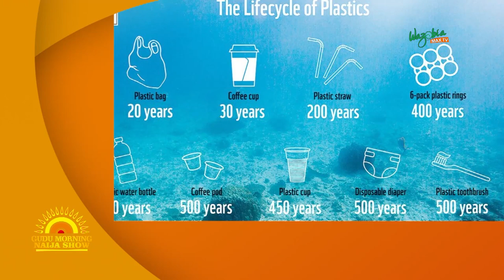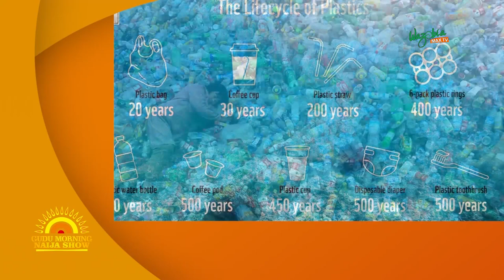WHY PLASTIC IS A PROBLEM IN NIGERIA - Olive Emodi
Olive Emodi, speaks on plastic pollution in Nigeria and the role of The Foundation for the Elimination of Single-Use Plastic (ESUPNow) in curbing it